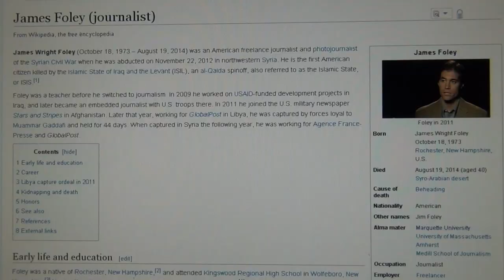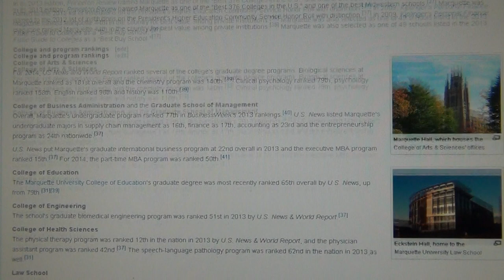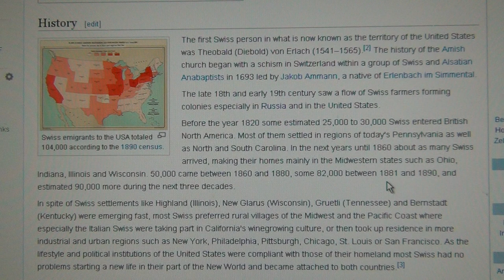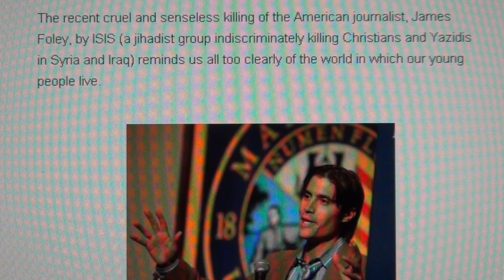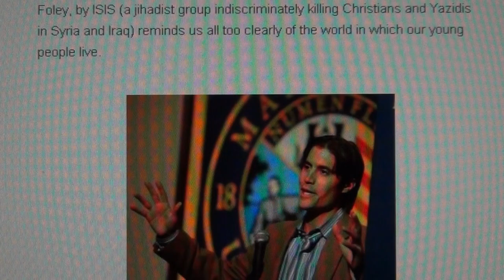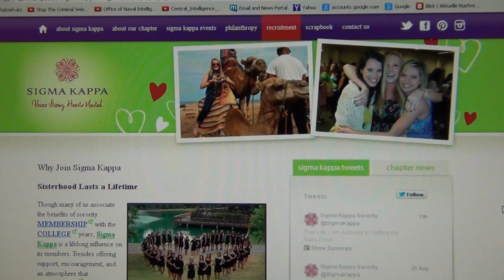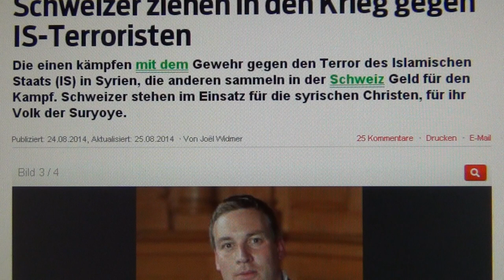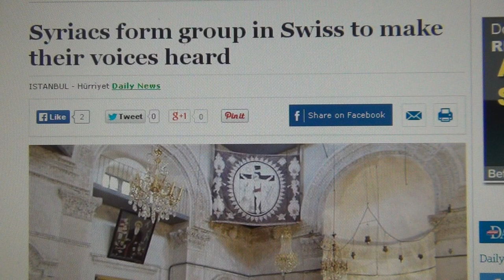Alumnus James Foley from Swiss Jesuit Marquette Elite University & Staged Execution for Next Crusade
10 SWISS CHRISTIAN ARMY OFFICERS ALREADY FIGHTING IN SYRIA FOR THE CHRISTIAN CRUSADE; and with that pope being a Jesuit too, that sounds altogether a brilliant idea for a new crusade with an all christian extended Swiss Guard and save Jerusalem. It sounds like that Swiss-Vatican gang all over once again.